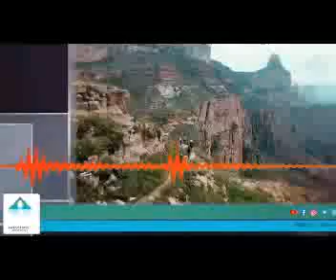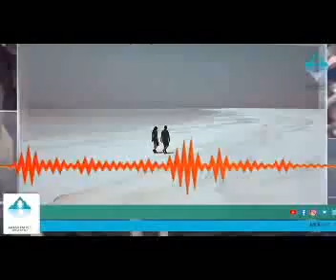የጉማ ሚስጥሮች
Awash90.7FM Awashfm Ethiopia EthiopiaToday NewsEthiopia አባይ ኢትዮጵያ መረጃ የአባይግድብ የዛሬዜናጤናይስጥልን ይህ የአዋሽ ራዲዮ የዩቱብ ቻነል ነው፡፡ በሬዲዮናችን የሚቀርቡትን የተለያዩ ፕሮግራሞች እዚህ ታገኛላችሁ፡፡ በፕሮግራማችን ላይ ያላችሁን አስተያየት ከታች በኮሜንት አድርሱን እናመሰግናለን፡፡ በሀገር ፤ ለሀገር ከሀገር ፤ አዋሽ 9.07 ኤፍ ኤም

Awash90.7FM